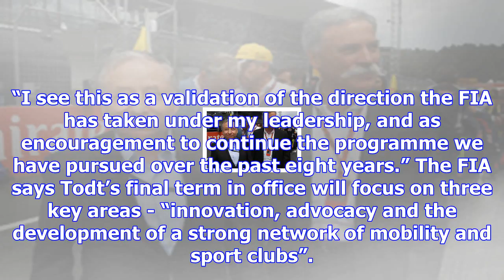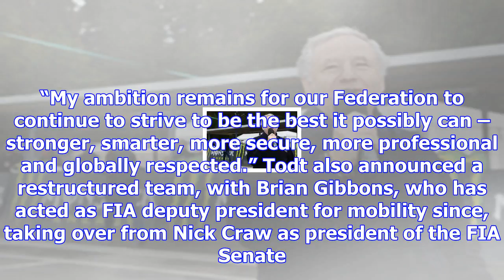Todt re-elected fia president for third and final term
The Frenchman, who first took up the role in 2009, stood unopposed and will now govern until the end...